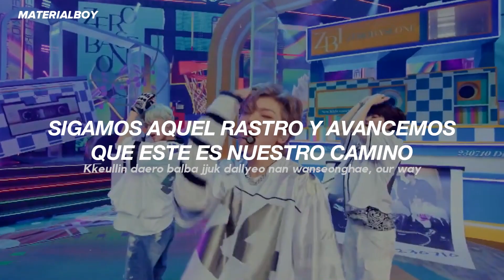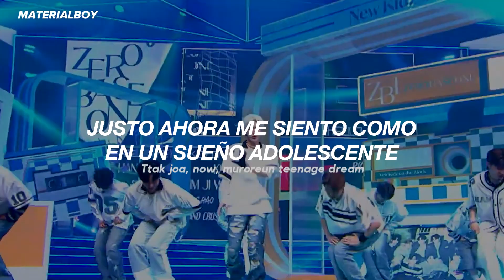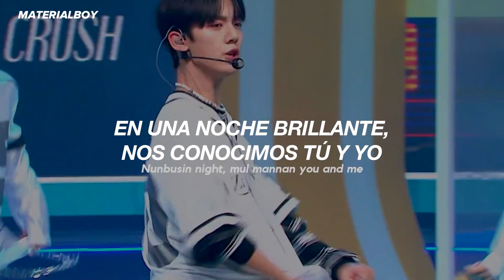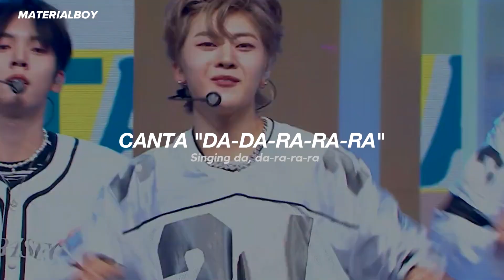ZEROBASEONE - New Kidz on the Block // Sub. Español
zerobaseone new kidz on the block español
zerobaseone new kidz on the block traducida al español
zerobaseone new kidz on the block mv sub español

ZEROBASEONE - New Kidz on the Block (traducción al español)
ZEROBASEONE - New Kidz on the Block (subtitulos al español)
ZEROBASEONE - New Kidz on the Block (spanish)
ZEROBASEONE - New Kidz on the Block (letra en español)
ZEROBASEONE - New Kidz on the Block (letra traducida)
ZEROBASEONE - New Kidz on the Block (en español)
ZEROBASEONE - New Kidz on the Block (lyrics)